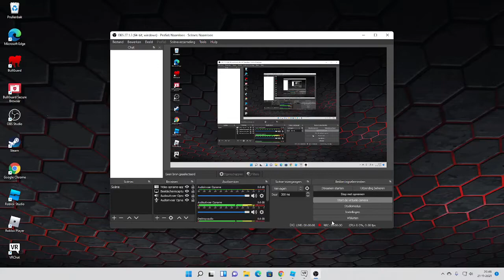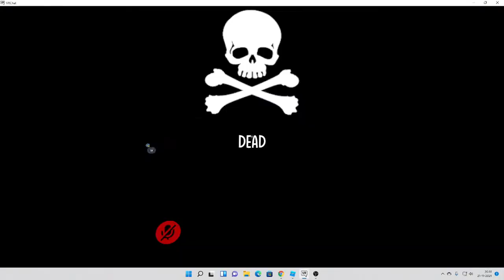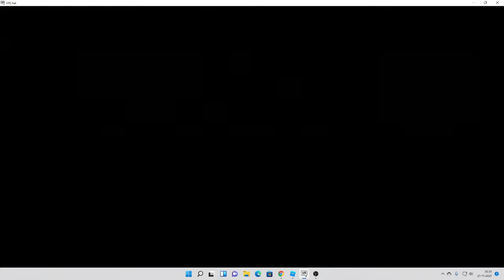Murder Mistery 4 VRChat Mr. Krabs Real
nfbvchdxvcfnicd